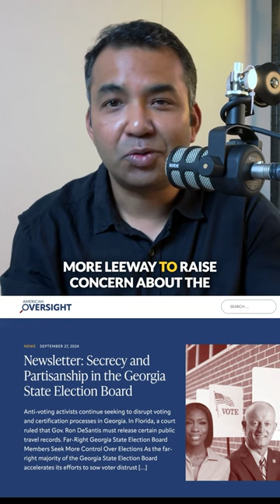Will the 2024 Election Push the U.S. to the Brink?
In a recent rally, Trump did something unprecedented: he singled out three state election officials by name, calling them fighters for 'honesty and transparency.' But this raises a critical question—why is this happening, and what could it mean for the 2024 presidential election?
This episode of Fix Your Focus breaks down why this is alarming, especially with new rules in Georgia giving local officials more leeway to challenge election results. A rule that may seem harmless could, in fact, create chaos, delay certifications, and escalate political tensions to the brink.
Imagine an election where the certification process drags past November 12th, then beyond the federal deadline of December 11th, even spilling into January. Every delay could dangerously push the U.S. toward unrest.
Watch to understand how these changes could unravel the electoral process. Can you see how this might spiral out of control? Let’s explore this unsettling possibility together.